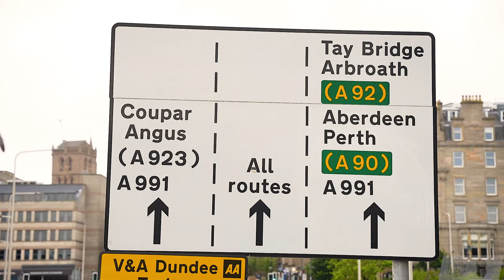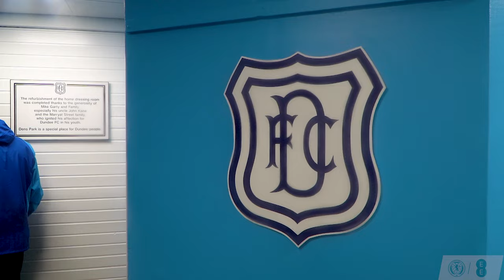Sam Kerr Scores First Scotland Goal! | Scotland 3-0 Northern Ireland | ScotlandHQ View Highlights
3️⃣ Goals in the Dundee Rain 🌧

Re-live the action from yesterday's friendly victory against Northern Ireland at Dens Park.